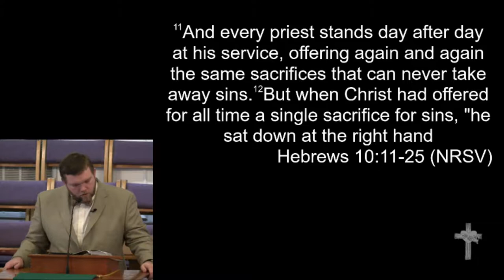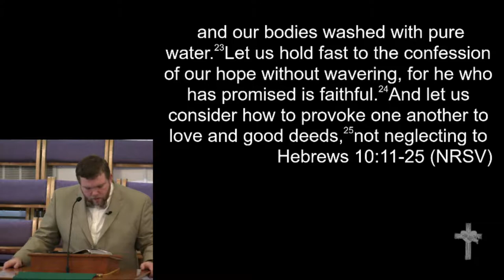11-18-18 - "Provocation"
"Provocation"